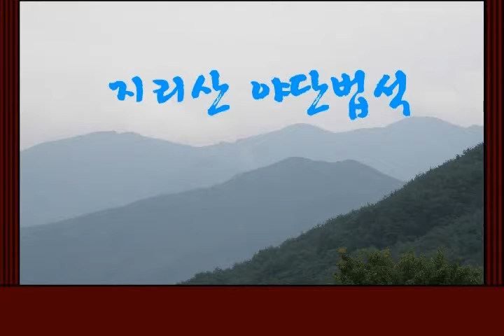정법불교를 모색하는 지리산 야단법석 입재2009 08 14